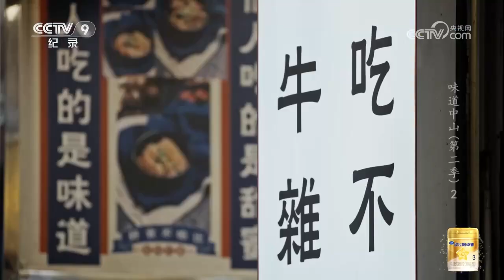是咖喱牛杂煲耶！隔着屏幕都闻得到香！软糯的牛腩搭上浓郁的咖喱 每一口都让人回味无穷《味道中山》第二季【CCTV纪录】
■□节目简介■□
本节目通过对食材的寻觅、食物的制作过程、美食的创作者等内容的记录，体现了广东岭南地区美食独特的历史底蕴和人文情怀，传递出生活中最朴实、最温馨的情感，以及人们生活在这一方水土所感受到的美好和幸福。